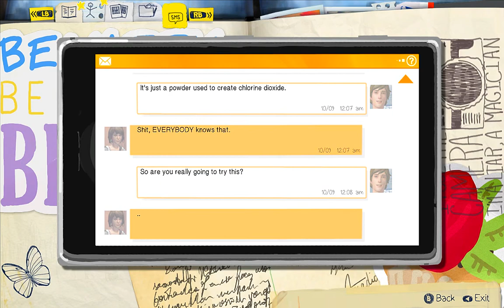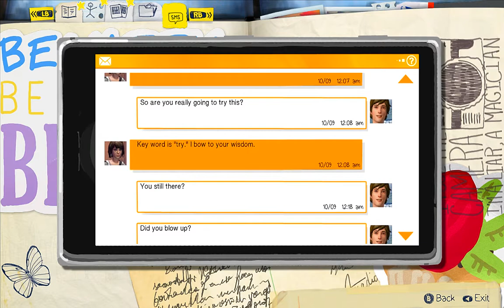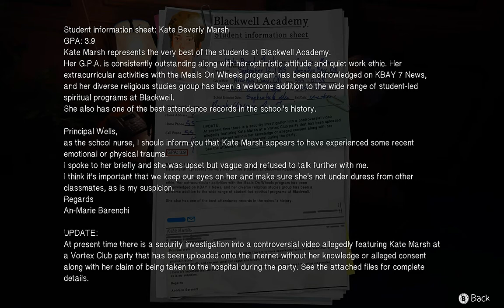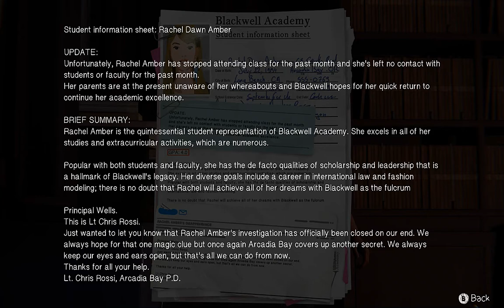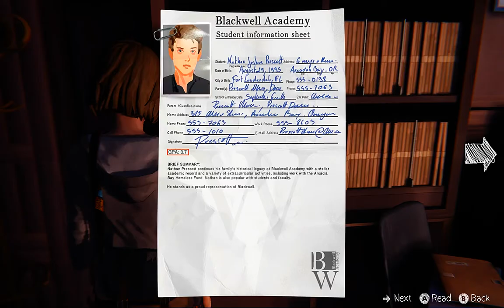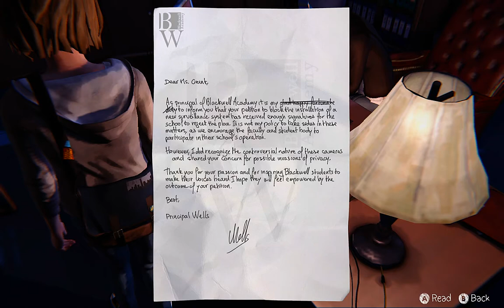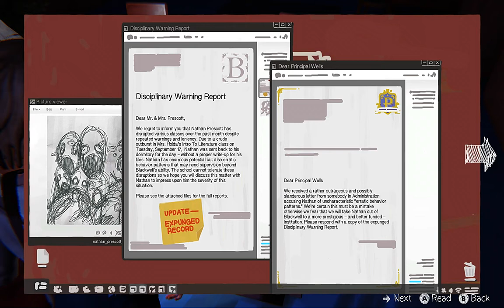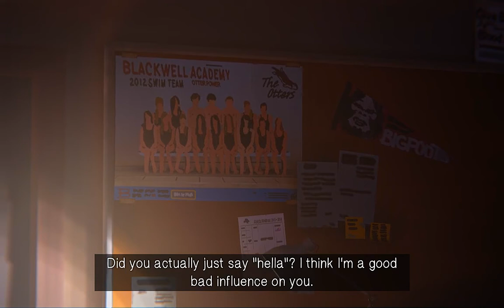Life is Strange (PC Gameplay Walkthrough) (3-2)